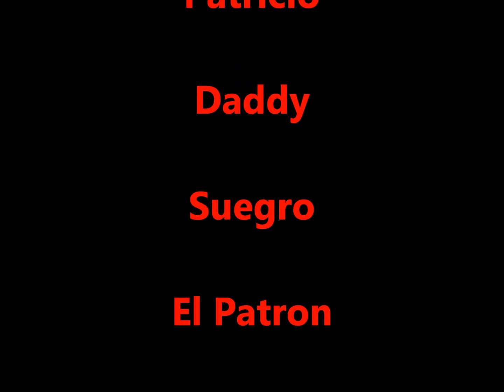Puebla Y Mexico City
Vacation Mexico City y Puebla